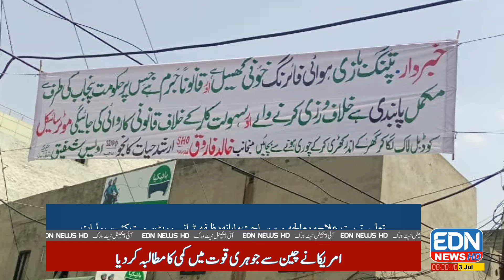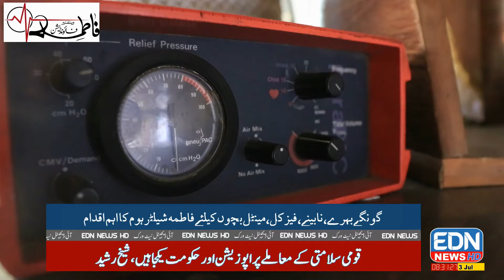EDN NEWS today bultin 8pm 3-7-2021